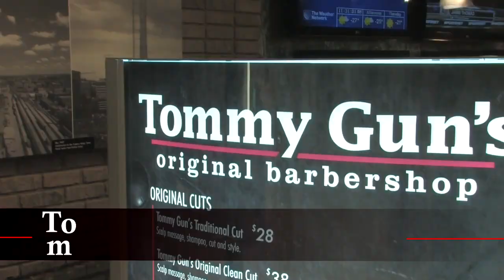Tommy Guns Southcentre Mall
Tommy Guns is the newest and coolest Barbershop for men. From big screen TV's to bubble hockey, classic video games and ipads you are in for a real treat. You have to try their hot shave! Hurricane Smith drops by to check it out. Their grand opening is February 18th from 9am to 6pm - Free Haircuts all day, first come first served.